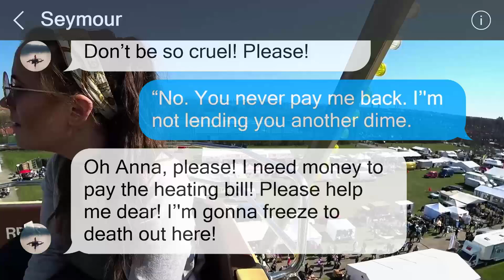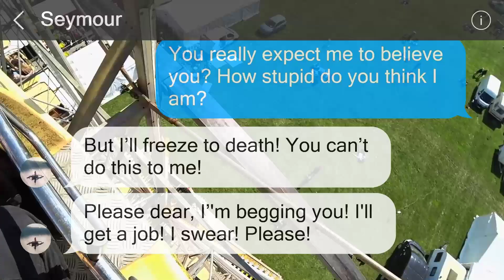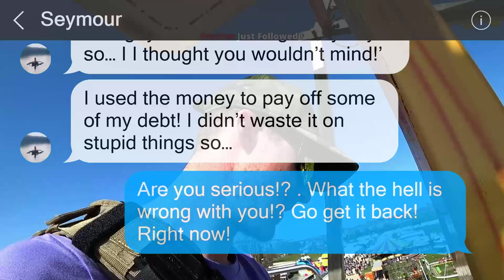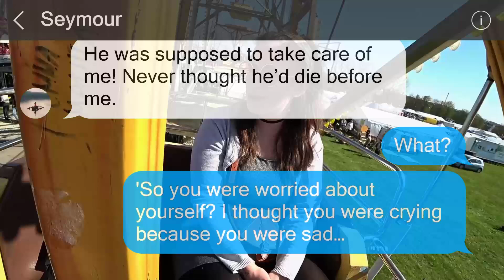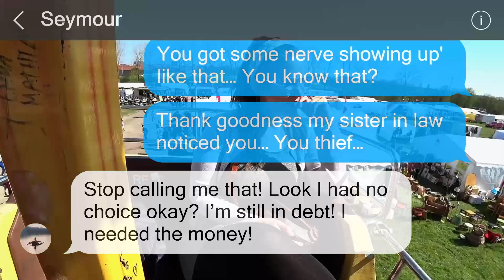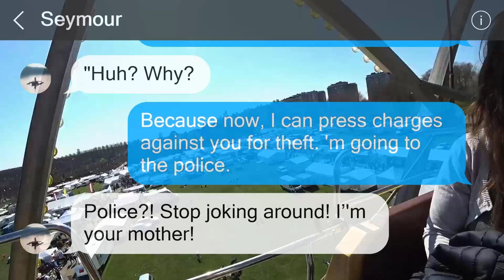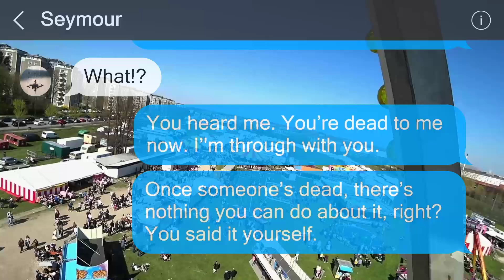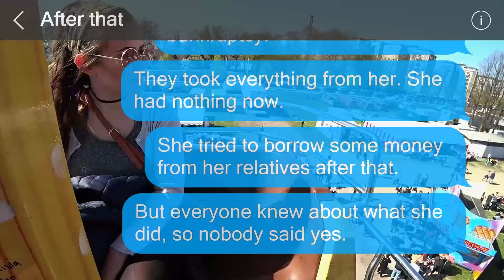My mother kept seeking to benefit from me, but then something truly astonishing took place afterward